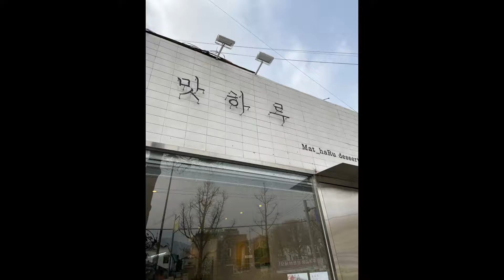광주 동명동 마카롱 맛집 , 맛하루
영업시간 12시~19시
영업일 목요일~일요일
마카롱 2000원~2300원정도?

8구 딸기우유,치즈,순수우유,오디크림치즈,오레오,딥초코,쑥콩팥,인절미

광주 동명동 마카롱 찐맛집!
꼬끄후레이크 먹는 순간 알았어요 달지않고 맛있는 곳이구나를 ㅎㅎㅎ
적당히 달고 쫀득한 꼬끄의 식감과함께 필링의 비율이 너무 좋았어요

자세한 글과 사진은 블로그참고해주세요~